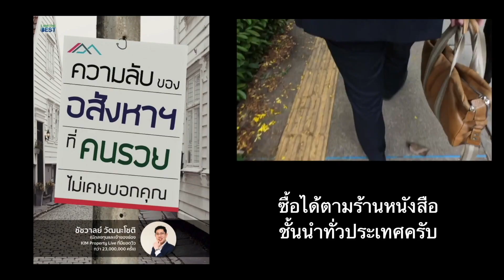ความเหลื่อมล้ำ ต้นตอ การประท้วง แก้ให้ตรงจุด ประเทศไทยไปต่อได้ | ภาษาเศรษฐี